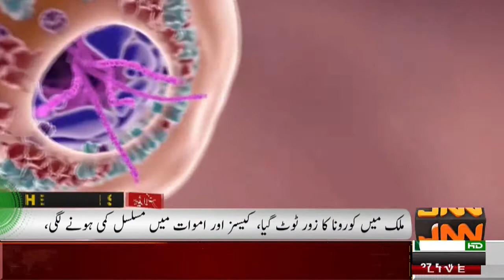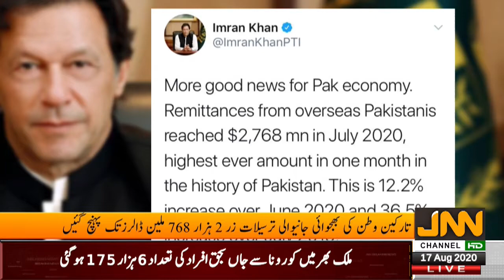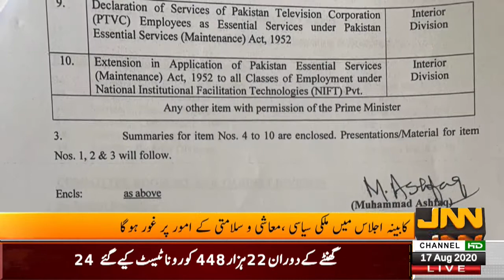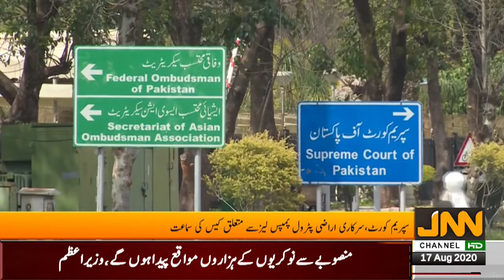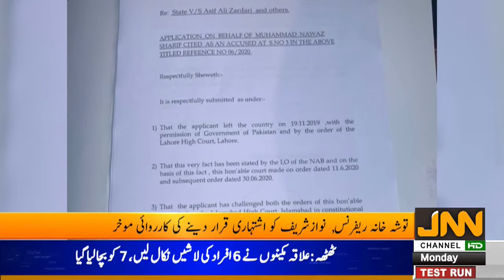JNN NEWS HD| 3PM Bulletin